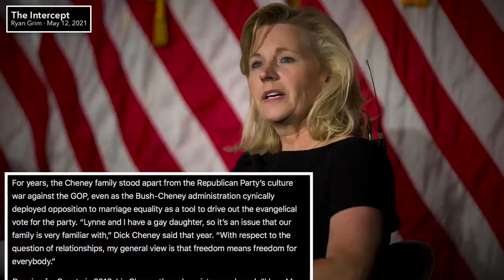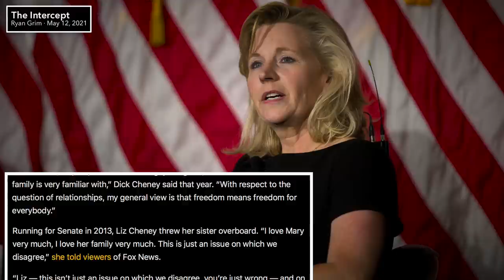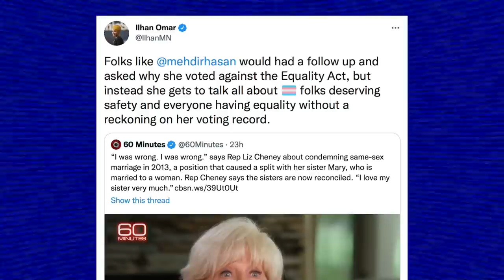Liz Cheney Admits Her Homophobia "Was Wrong"—But She's STILL a Bigot